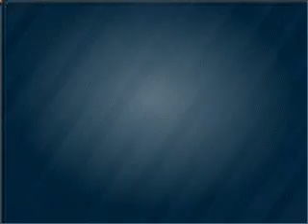2005 Chevrolet Silverado 1500 - Amarillo TX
Year: 2005
Make: Chevrolet
Model: Silverado 1500
Trim: Z71
Engine: 5.3 liter 8 cylinder 16 valve
Transmission: 4-Speed Automatic
Color: Victory Red
Mileage: 90197
Address:
7800 I-40 West